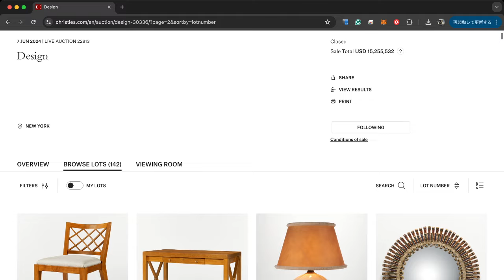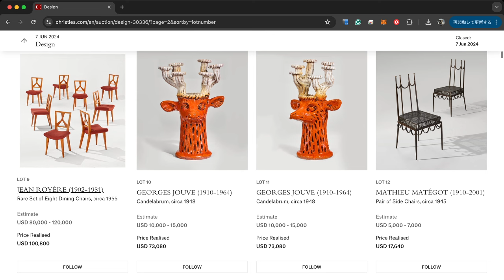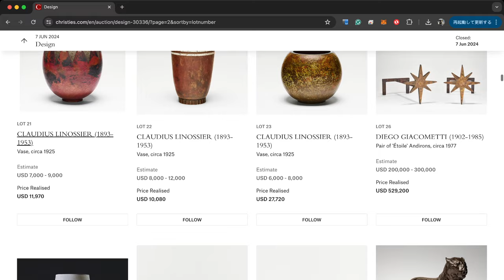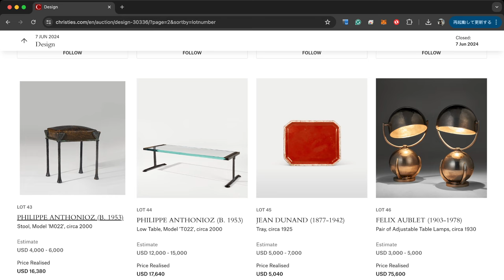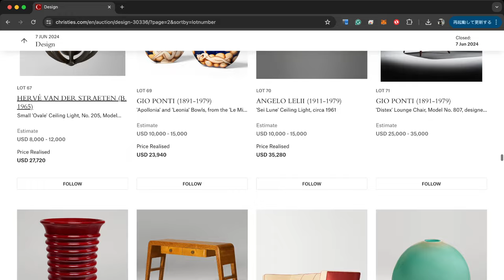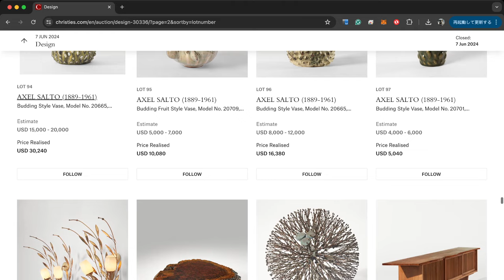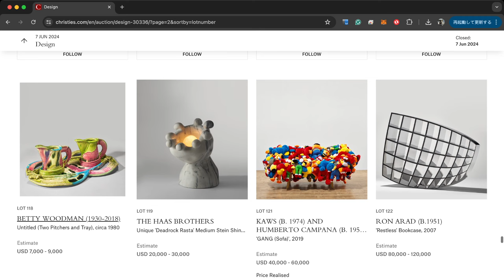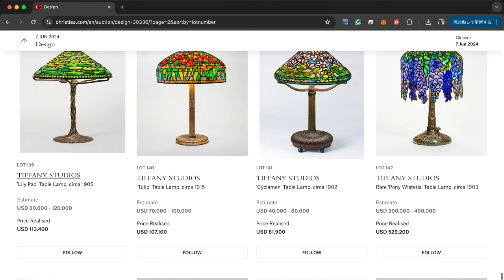DESIGN AUCTION リザルト解説 CHRISTIES NY 2024 06 07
さて、NYの上半期デザインセールの締めのクリスティーズが終わりました。

やはり主役はジャコメッティやロワイエール。日本にジャコメッティが来る日も近いかもしれませんね。

我らがナカシマは日本円で1800万弱ととんでもない値段を付けました。ありがとうございます。